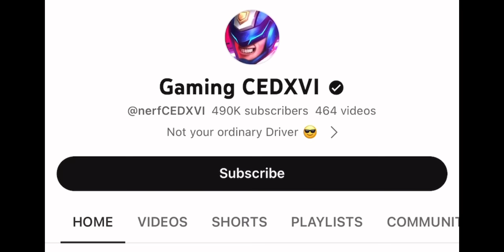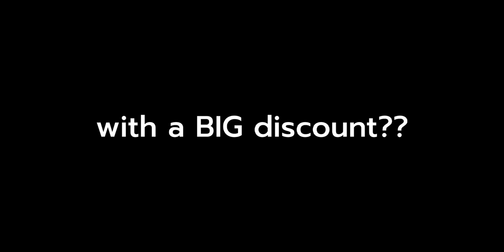USE THIS JOHNSON TRICK IN RANK AND WIN EVERY GAME!! (95% Autowin)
Beware of scammers, I will never Aask for money.